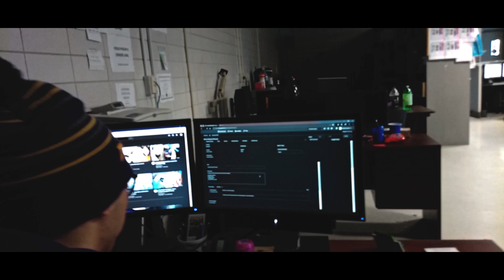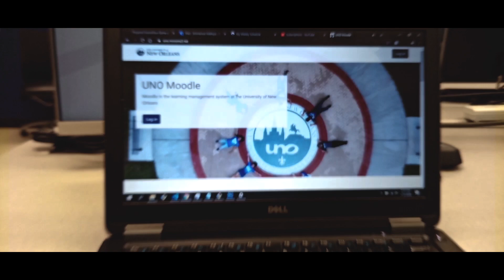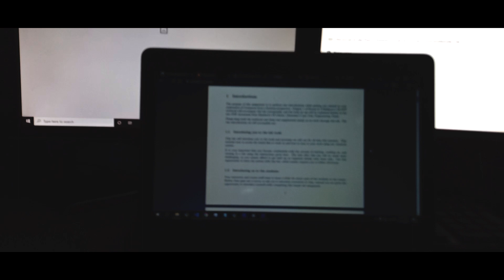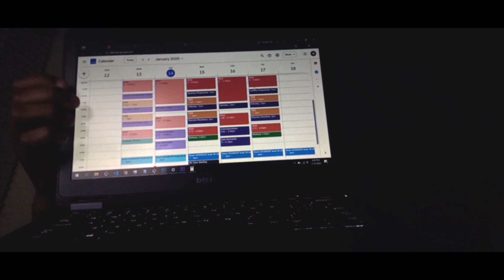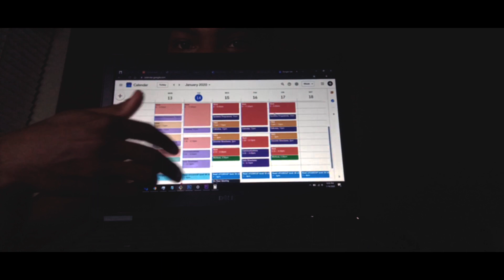Computer Science Day In The Life | University of New Orleans | COLLEGE VLOG